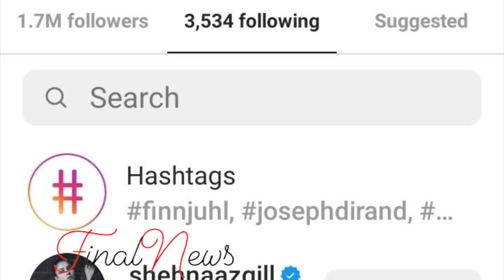Shehnaaz Fans ये ख़बर सुनी क्या? आज तो बड़ा धमाका होगा..| Big News For Shehnaz Gill Fans